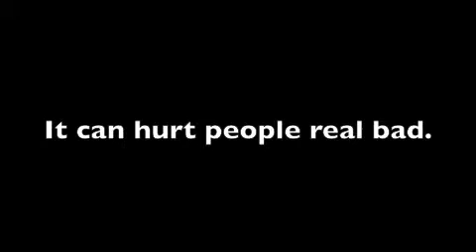Cruel Snake Teaser Trailer (2012)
Cruel Snake- A giant 40 foot long 6,000 pound anaconda escapes from an animal prison. It starts it's new killing spree in a small town in NC. However, the large creature crashes a party and kills a few people, While a snake hunter (Hank played by Frank) comes looking for revenge on the huge reptile like animal because it killed his family and bit his leg off. The Chief of Police (Robert played as by Frankie) with an Animal Biologist (Wendy Paxton played as by Wendy) come to help Hank to  stop the anaconda from doing it's rampage. However a dangerous robber (Riley Roberts played as by Matt) plans to make matters worse and even kills Hank's wife (played as by Natty) and hijacks Hank's hunting boat. Can anything get worse?

IMDb.com